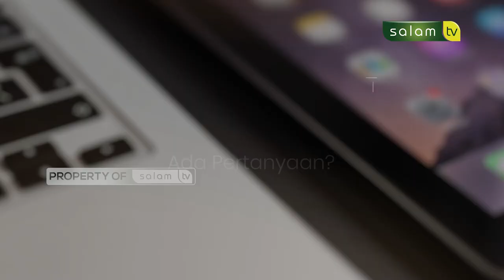𝗦𝗔𝗛𝗞𝗔𝗛 𝗠𝗘𝗡𝗧𝗔𝗟𝗔𝗤 𝗜𝗦𝗧𝗥𝗜 𝗗𝗔𝗟𝗔𝗠 𝗞𝗢𝗡𝗗𝗜𝗦𝗜 𝗦𝗘𝗗𝗔𝗡𝗚 𝗠𝗔𝗥𝗔𝗛? - 𝗛𝗮𝗹𝗼 𝗨𝘀𝘁𝗮𝗱𝘇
10.000/bulan Sangat berarti untuk kelangsungan Operasional Produksi

Jazakumullahu khairan…

Organized by:
🌐 Arrisalah Media Network
📡 Salam TV
🖥 Islamicmedia.id
📻 Radio Arrisalah